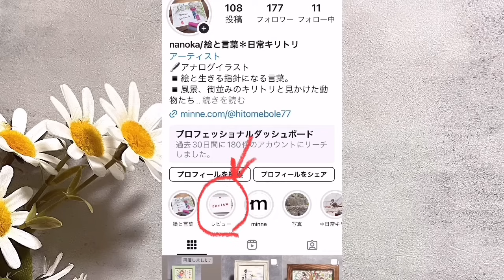【人間関係】嫌な人がいる意味は？幸せになるための気づき、学び、人生の目的。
一つの動画だけでなくいろいろな動画を見て頂けると、いろんな角度から腑に落ちて頂けると思います。

YouTubeガイドライン的に表示不可な言葉がある場合、「長文」はAIに削除されます。私がお伝えしている趣旨と相違の内容の場合も非表示になります。

自己紹介
ーーーーーー
1967年生まれ。

32歳の時に夫と死別。

18年の最後の3年間で減薬〜断薬。

言葉イラスト＊日常キリトリ絵